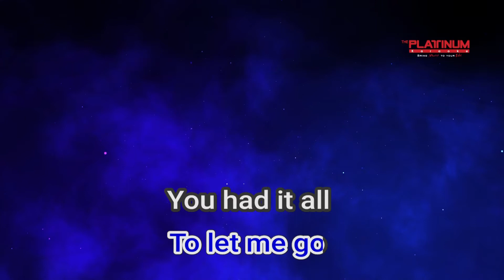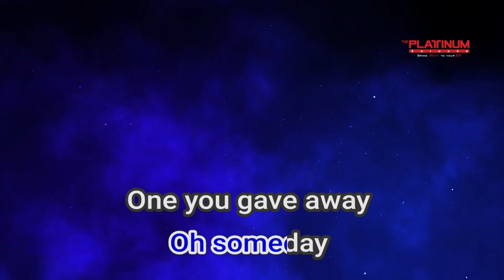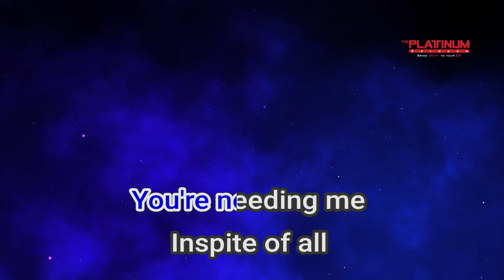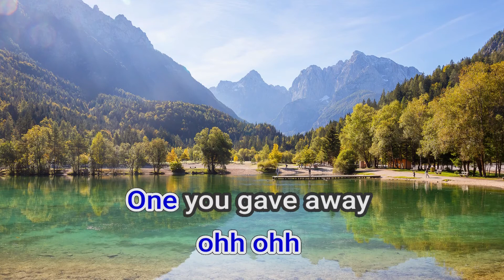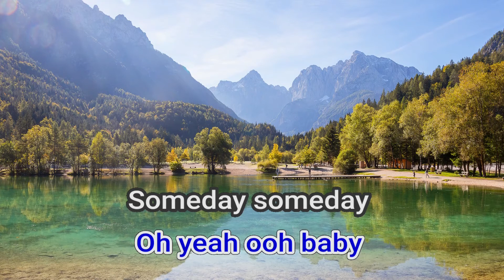00774 Someday Mariah Carey